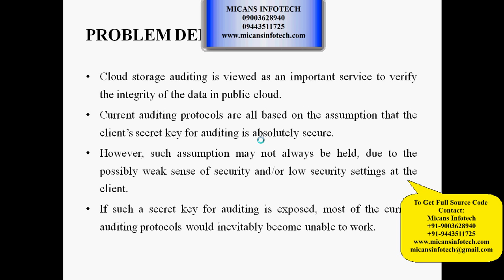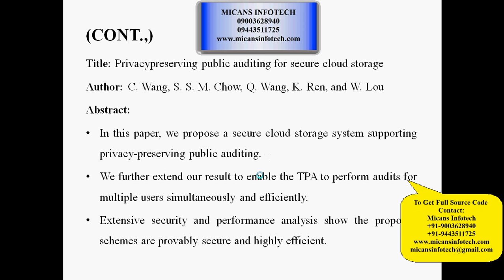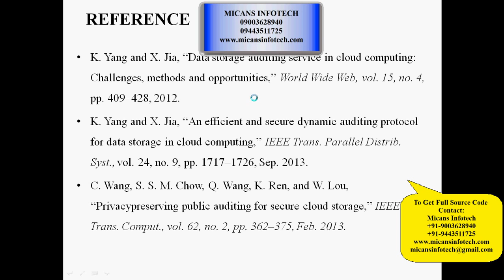Enabling Cloud Storage Auditing With Key-Exposure Resistance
Enabling Cloud Storage Auditing With Key-Exposure Resistance - IEEE PROJECT 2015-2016

COMPANY PROJECTS,
INTERNSHIP TRAINING,
MECHANICAL PROJECTS,
ANSYS PROJECTS,
CAD PROJECTS,
CAE PROJECTS,
DESIGN PROJECTS,
CIVIL PROJECTS,
IEEE PROJECTS,
IEEE PROJECTS IN PONDY,
IEEE PROJECTS,
EMBEDDED PROJECTS,
ECE PROJECTS PONDICHERRY,
DIPLOMA PROJECTS,
FABRICATION PROJECTS,
IEEEPROJECTSINPONDICHERRY,
PROJECTDEVELOPMENTCENTRE